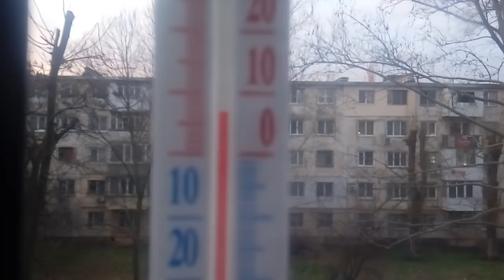МАГИЯ ИМЕННО ЭТИХ СЛОВ МЕНЯЕТ ЖИЗНЬ 1.02.2020